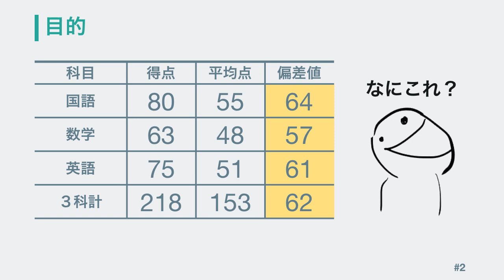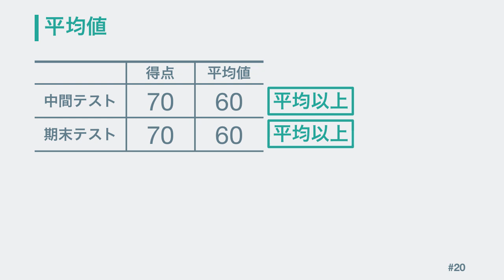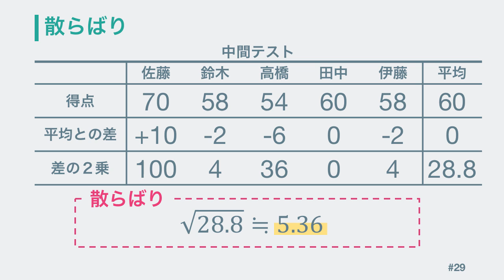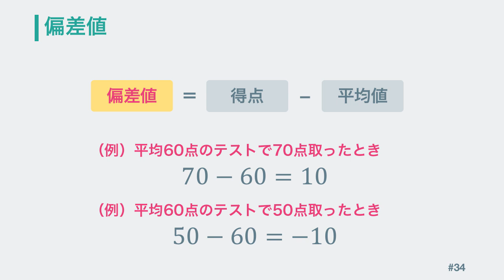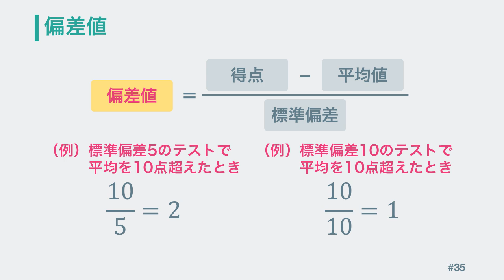【テストの点が良いとは？】中学数学でわかる偏差値の意味と計算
偏差値とは何者なのか、中学数学のみで計算方法と意味について話しました。
模試の成績を有効活用するためや、成績を説教の材料にされたときの反論のための知識としてお使い下さい。
テストの点数以外にも活用できる統計の基礎知識です。